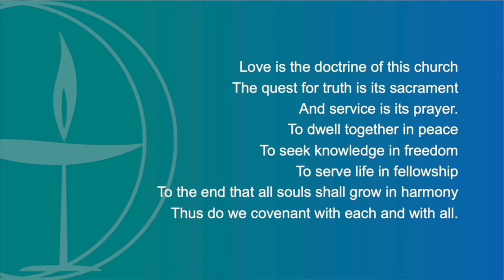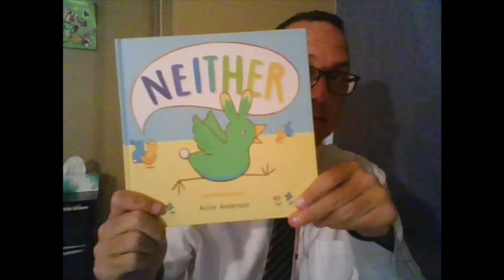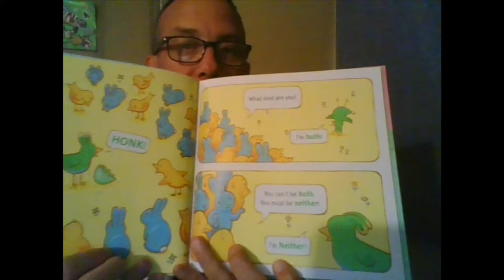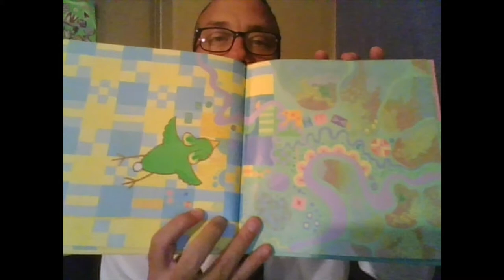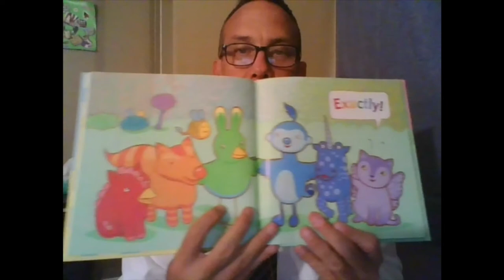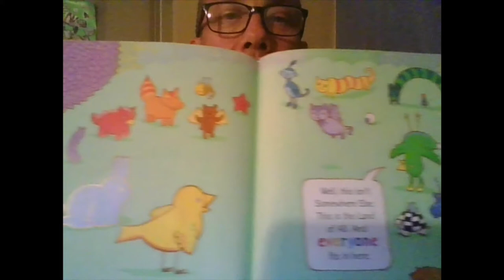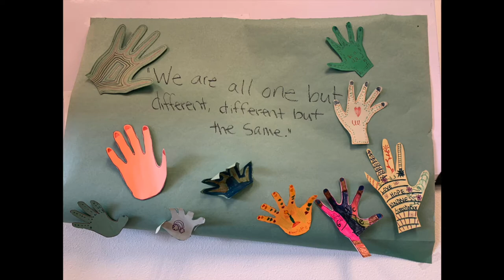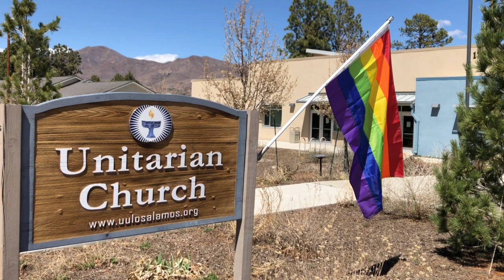Chop, Carry, Rest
Presented by guest speaker, Rev. Bill Neely, from the Unitarian Universalist Congregation of Princeton.

Balancing work and rest today often looks like squeezing in some down-time whenever work allows for that.  Ancient ones had different ideas though, and their wisdom and discipline can help us find balance and joy today.  Why is rest as important as work for our relationships, our happiness, and our spirits?

Rev. Bill Neely in his 11th year of ministry with the Unitarian Universalist Congregation of Princeton, having previously served congregations in Detroit and near Memphis.  He attended seminary at Meadville Lombard Theological School in Chicago.  He currently lives in Hamilton, NJ, with his wife, three kids, and cat, where he enjoys running, reading, spending time at the beach, and watching most sports.

                                                SERVICE NOTES

    WELCOME!

New to our church community? Sign our guestbook and let us know if you’d like to get more connected.

If you would like to submit a joy or sorrow to be read during next week’s service, we invite you to write it in our Virtual Prayer Book:  Virtual Prayer Book

    MUSIC CREDITS

“Chimes of Freedom” by Bob Dylan. (Aaron Anderson, piano). Permission to stream SESAC song #515725 in this service obtained from CHRISTIAN COPYRIGHT SOLUTIONS with license #10770.
“When the Summer Sun Is Shining,” words: Sydney Henry Knight, music from The Southern Harmony, 1855.  (Wade Wheelock, violin). Song Public Domain, video used by permission.
“Find a Stillness,” words: Carl G. Seaburg, music: Transylvanian hymn tune, harmony: Larry Philips.  (Nylea Butler-Moore, piano). Used by permission.
“Come, O Sabbath Day,” words: after Gustav Gottheil, music: A.W. Binder. (Kathy Gursky, viola & Yelena Mealy, piano). Used by permission.
“Von fremden Ländern und Menschen (Of Foreign Lands and Peoples),” Op. 15, Nr. 1 by Robert Schumann. (Aaron Anderson piano). Music Public Domain, video used by permission.
“Loch Lomond,” trad. Scottish tune, arr. Aaron Anderson. (Alanna Anderson, cello & Aaron Anderson, piano.) Used by permission.
“The Way,” text: unknown author, music: Nylea L. Butler-Moore. (UU Virtual Singers with Larry Rybarcyk, acoustic guitar & Nylea Butler-Moore, piano; Nylea Butler-Moore, Music Director; Rick Bolton, AV Engineer.) Used by permission.

    OTHER NOTES

*permission granted through the UUA

    OFFERTORY

Our Share the Plate partner for August is the Los Alamos Family Council.
100% of all offered this month will be given to our partner.

    SERVICE PARTICIPANTS

Rev. Bill Neely, Guest Speaker
Patrick Webb, Worship Associate
Nylea Butler-Moore, Director of Music
Aaron Anderson, piano
Alanna Anderson, cello
Kathy Gursky, viola
Yelena Mealy, piano
UU Virtual Singers: Kelly Shea, Nylea Butler-Moore, Rebecca Howard, Anne Marsh, Kathy Gursky, Mike Begnaud, & Skip Dunn
Rick Bolton, Mike Begnaud, and Renae Mitchell AV techs